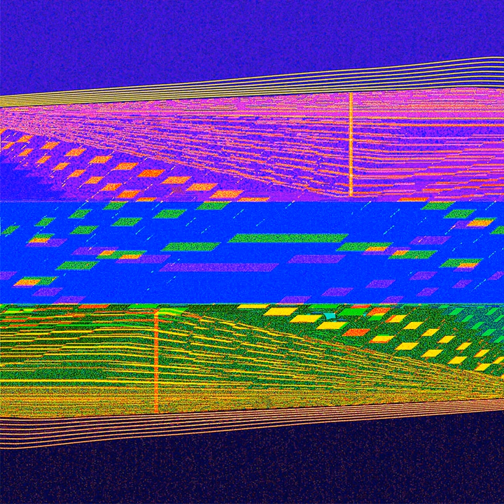Cupa Cupa (Little People Remix)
Cupa Cupa (Little People Remix) · Parra for Cuva · Little People · Nicolas Demuth

Paspatou Remixed

Music  Publisher: Budde Music